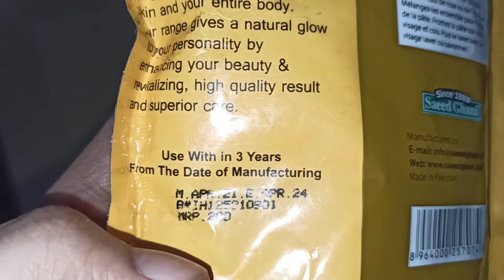Saeed Ghani Ubtan | Review | Fairness Ubtan | Price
Saeed Ghani Ubtan best for all types of skin
it can be used twice a week for freshen looking skin